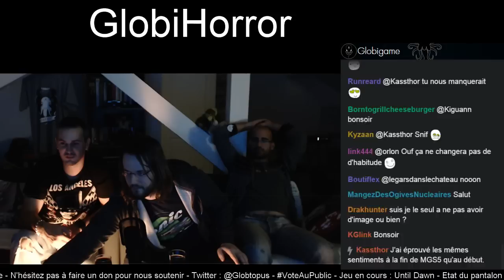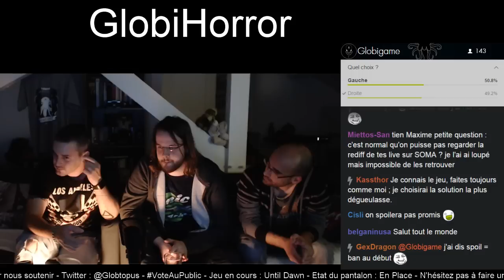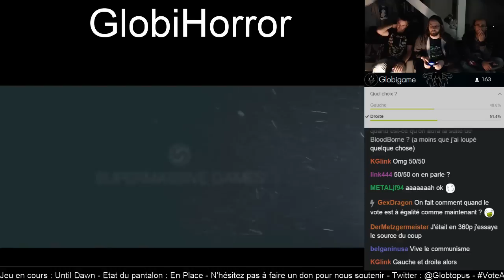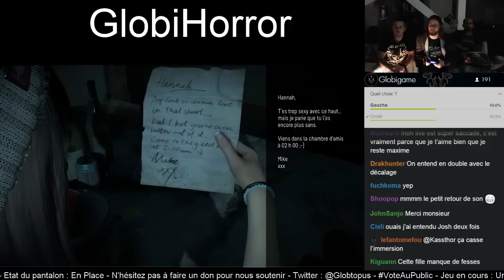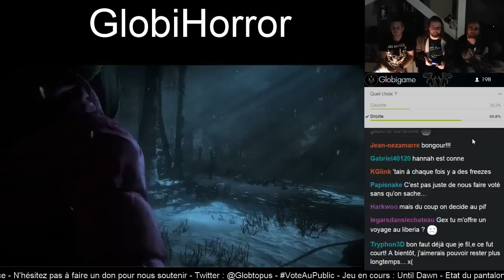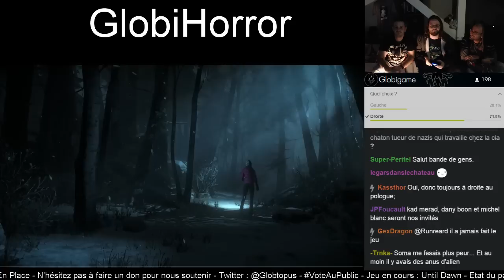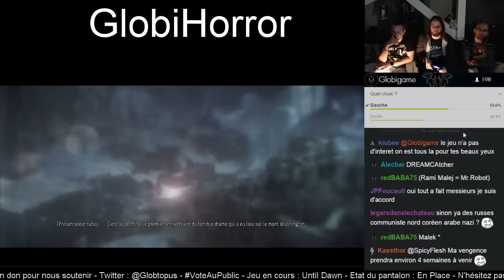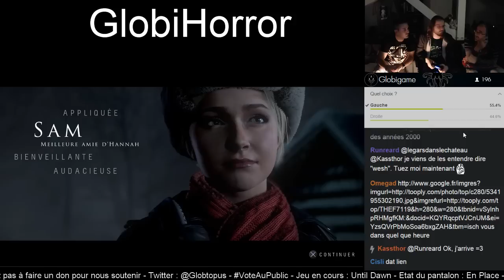GlobiHorror - Until Dawn Part1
Un putain de Slasher !